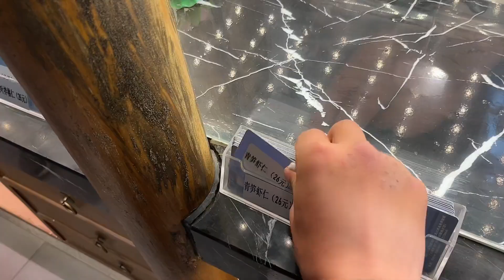夫妻俩要回北京了，临走前叫上娘家人去吃饭，小飞比老丈人都沧桑